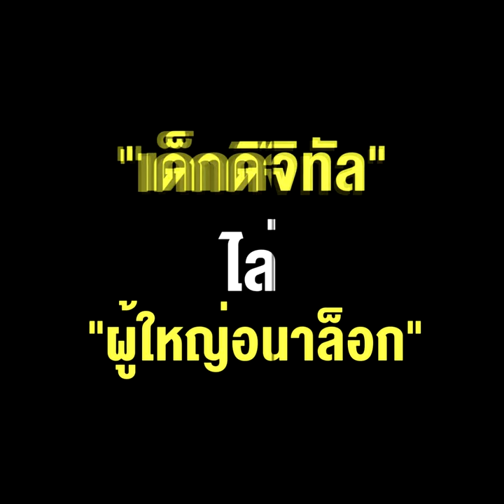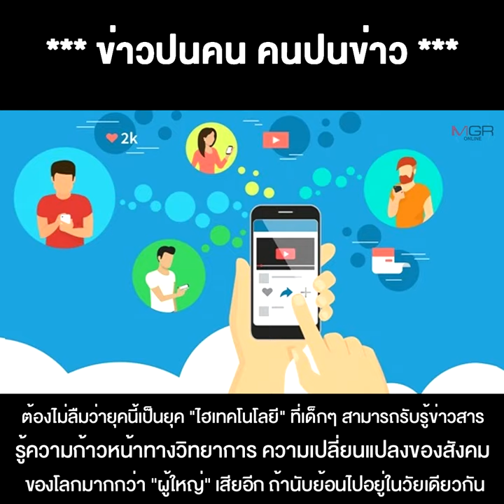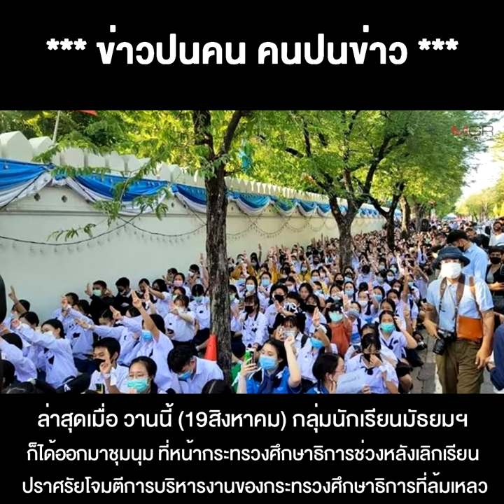ปรากฏการณ์ ชู 3นิ้ว "เด็กดิจิทัล" ไล่ "ผู้ใหญ่อนาล็อก" โจทย์ใหญ่ ท้าทายสังคมไทย วันนี้ !!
20/08/2020 ปรากฏการณ์ ชู 3นิ้ว "เด็กดิจิทัล" ไล่ "ผู้ใหญ่อนาล็อก" โจทย์ใหญ่ ท้าทายสังคมไทย วันนี้ !!
** ปรากฏการณ์ ชู 3นิ้ว ของ"เด็กดิจิทัล" ออกมาไล่ "ผู้ใหญ่อนาล็อก" กำลังเป็นโจทย์ใหญ่ที่ท้าทายสังคมไทยในวันนี้